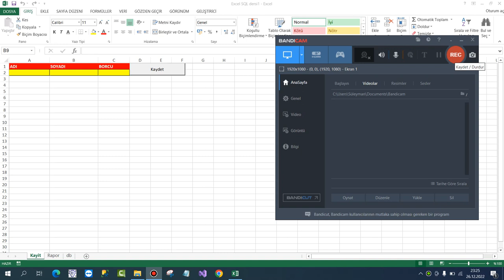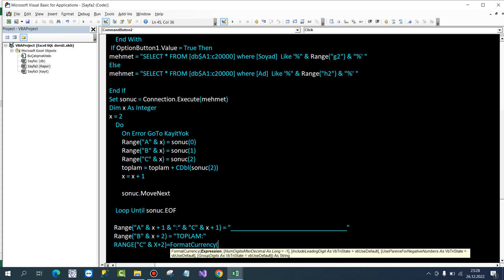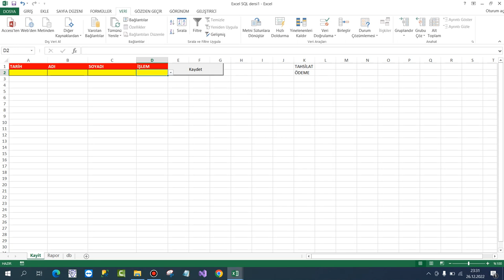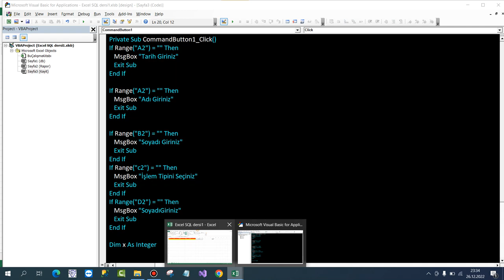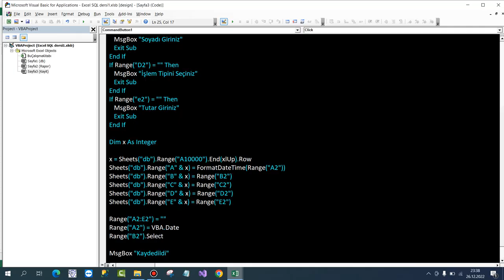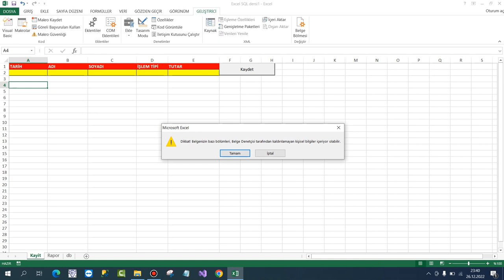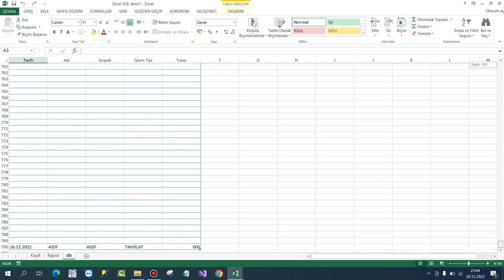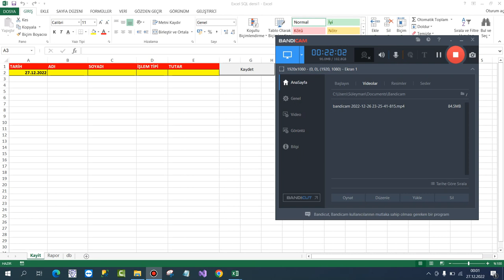Excel VBA- Excel 'de SQL kullanma -2.DERS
Dersin sonunda bir noktada takıldık.
Çözümü yorum alanında belirtiniz ki 3.derste kaldığımız yerden devam edebilelim.
Başarılar diliyorum